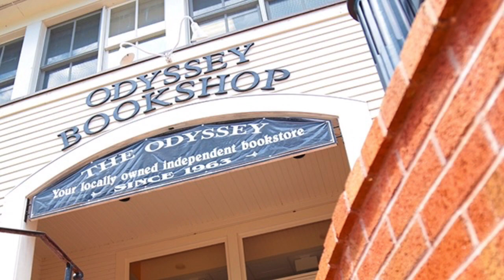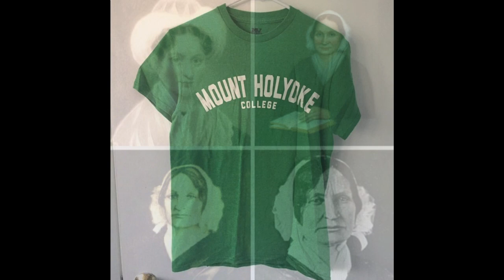MHC1985 Trailer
Who's excited for our 35th MHC Reunion in May 2020?